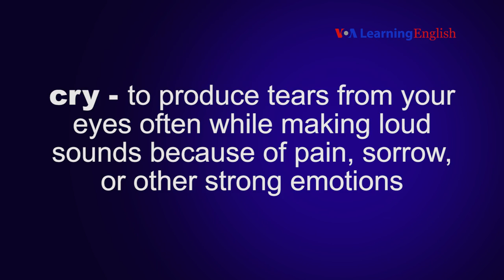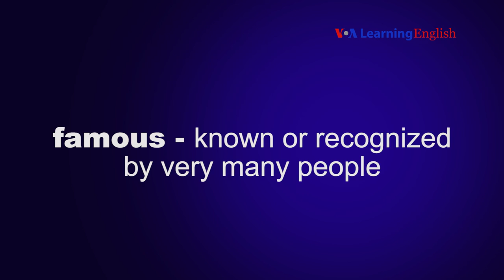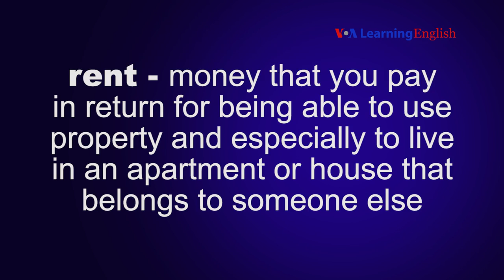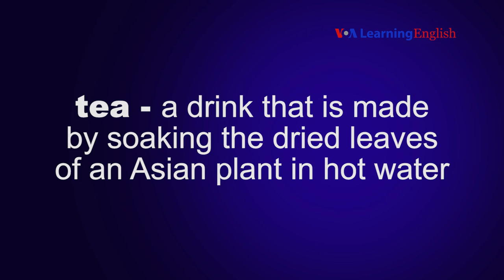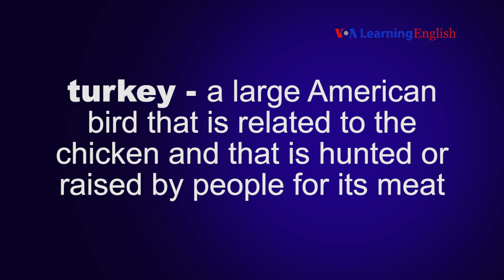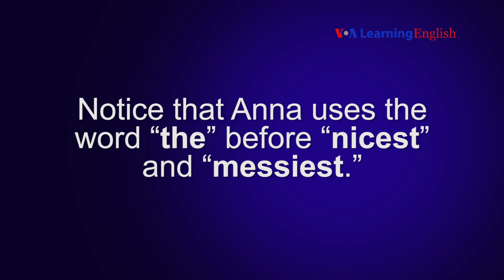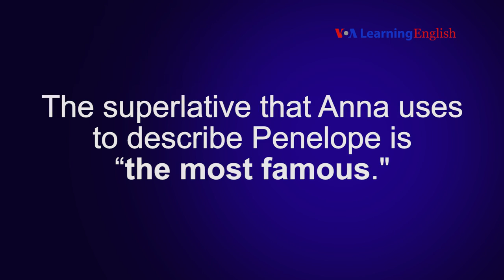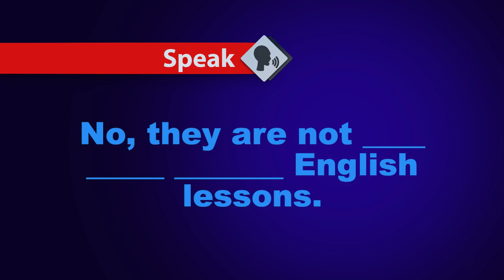Lesson 38: She's My Best Friend! Speaking